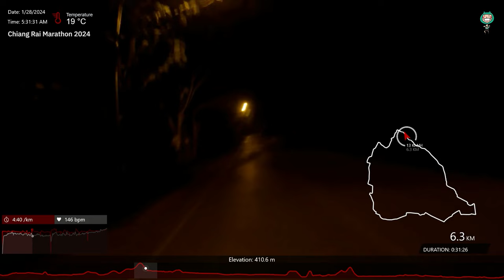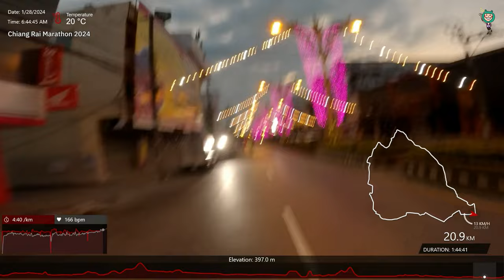RaceVlog | 2024 Chiang Rai Marathon 21K full course : 1h48m56s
2024 Chiang Rai Marathon 21K full course

The Strava Time: 1h48m56s

本週末我到泰北地區, 參加清萊馬拉松的半馬組, 本場是清萊府唯一有各距離組別的賽事, 不過各組參賽跑者不多, 賽前給自己的目標是1小時45分鐘, 也就是每公里配速5分鐘. 實際距離比21公里多了一點點, 但最後完賽如預期完成. 賽事的起終點在The Old Chiang Rai City Hall的廣場, 賽道是大部分都是平緩, 少部分路段燈光照明不足, 大會有附贈頭燈供跑者自行配戴.

This weekend, I traveled to the northern region of Thailand to participate in the half marathon category of the Chiang Rai Marathon. This event is the only race in Chiang Rai Province that offers various distance categories. However, the number of participants in each category is not much. Before the race, I set a personal goal for myself to finish in 1 hour and 45 minutes, maintaining a pace of 5 minutes per kilometer.

The actual distance turned out to be slightly more than 21 kilometers, but I managed to finish the race as planned. The starting and finishing point of the event was at the square of The Old Chiang Rai City Hall. The majority of the course was relatively flat, with only a few sections having insufficient lighting. However, the organizers provided headlamps for runners to wear during those parts of the course.